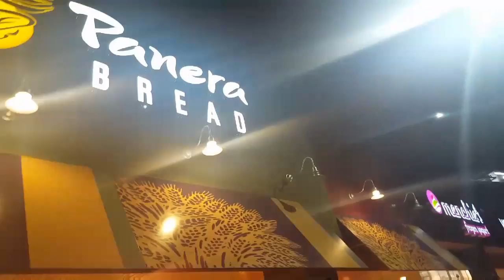Happy New Year 2017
💬 SOCIAL MEDIA 💬

👻Snapchat👻 Yukiebabii
🐥Twitter🐥      Yukiebabii
📷Instagram📷Yukiebabii